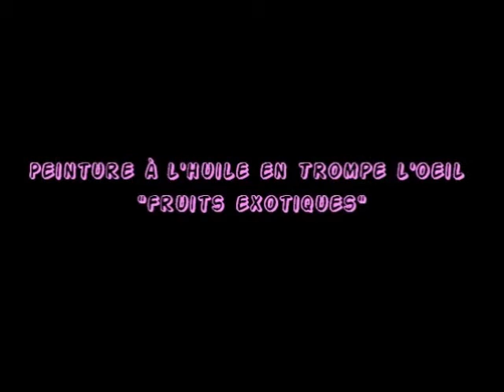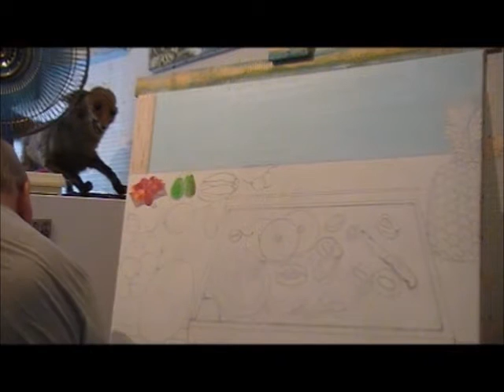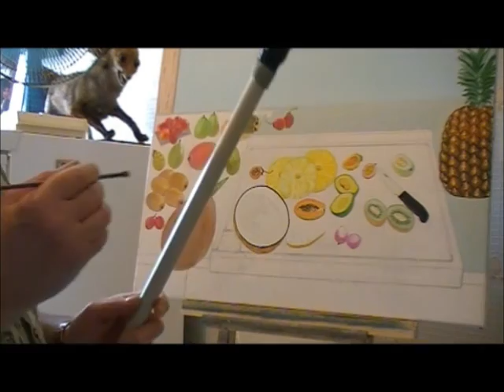Cours n°6 en peinture à l'huile, en Trompe l’œil - Fruits exotiques (Jean-Marie Lesage)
Tableau n° 79 "Fruits exotiques", technique en trompe l’œil... de ce temps-là, j'ai fait quelque chose de rafraîchissant : des fruits exotiques, avec pas moins de 12 sortes... le tout posé sur un buffet, et tout à côté... une planche à découper sur laquelle j'ai coupé ceux-ci. Donc, de gauche à droite : Fruits de la passion, Goyave, Manioc, Tamarillo. Au-dessous : Figue de Barbarie, Avocat, Mangue, Papaye. Tout en bas : Kiwis, Litchis, Noix de coco. Et pour finir... un Ananas.